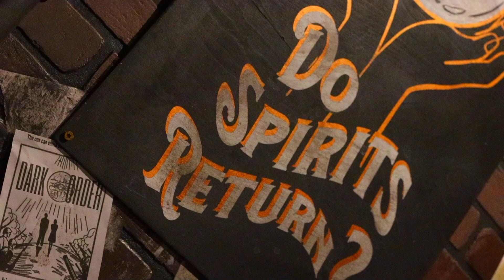Ryzin - Escape With A Partner